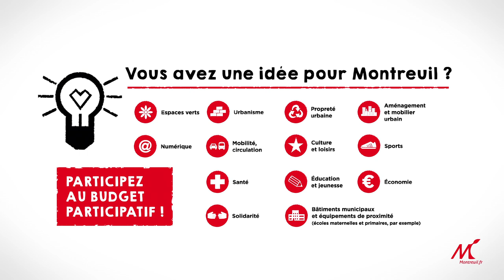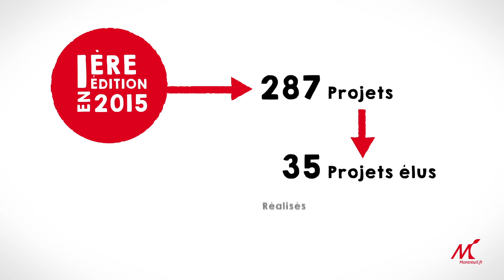Budget Participatif de Montreuil : présentation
Nos idées font Montreuil ! Participez à la deuxième édition du budget participatif de la ville.